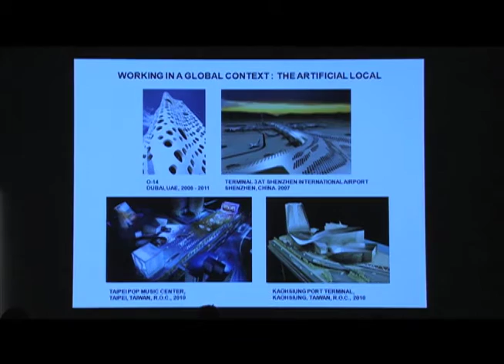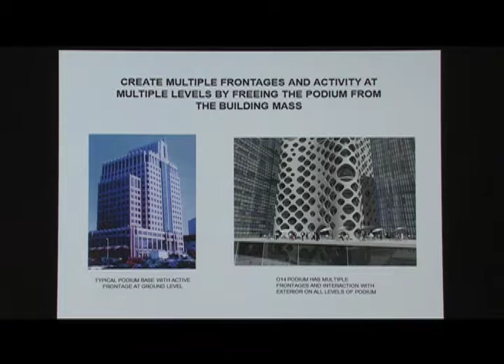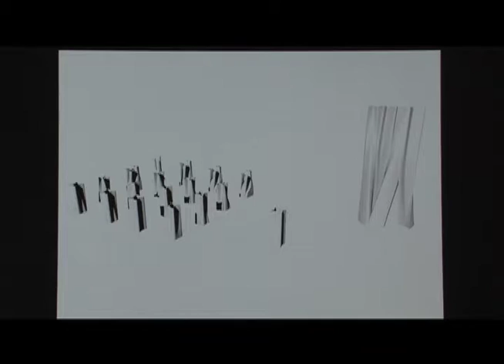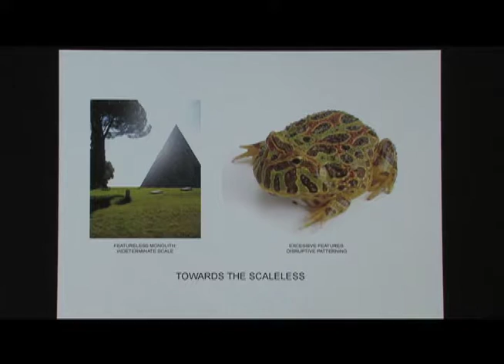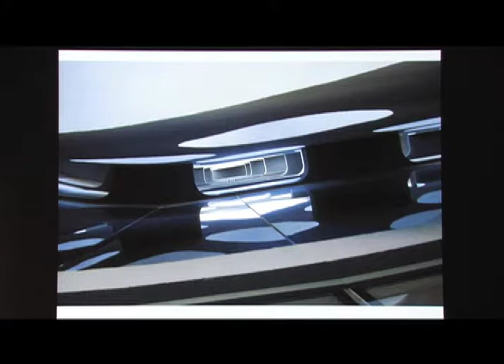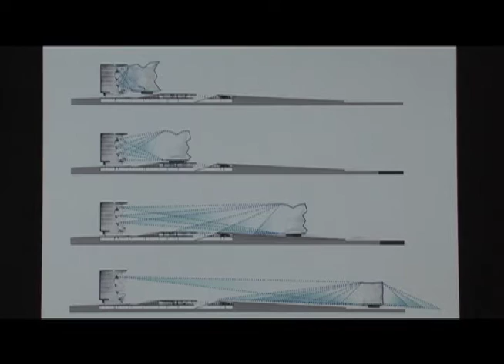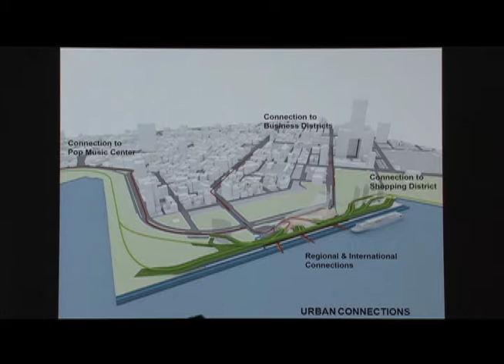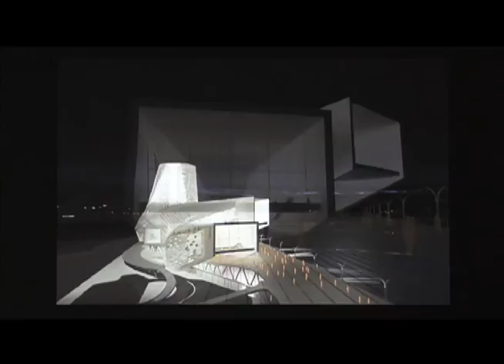Jesse Reiser (September 26, 2011)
Ming Fung introduces Jesse Reiser of Reiser + Umemoto. He presents a selection of his firm’s work and discusses the ideas behind and development of each project, including the O14 Tower in Dubai, the Taipei Pop Music Center, Terminal 3 at Shenzhen International Airport, and Kaohsiung: The Harbor City. Reiser explores the parallels between cooking and architecture as a way of understanding architecture as a material practice.